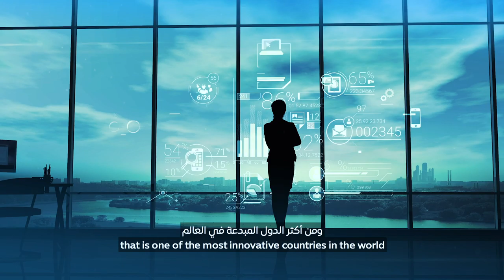Kenya will be at DubaiExpo2020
192 countries have confirmed participation. The event is expected to attract over 25 million visits for the 6-month period. 70% of the visitors are expected to come from outside the UAE.